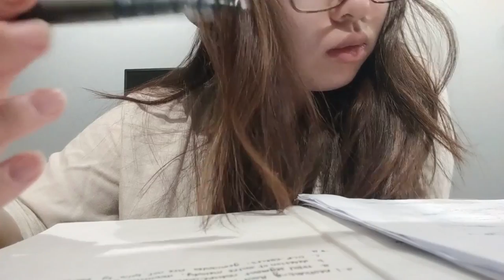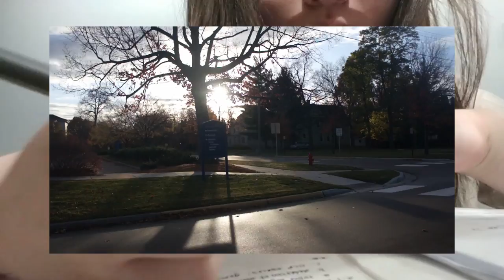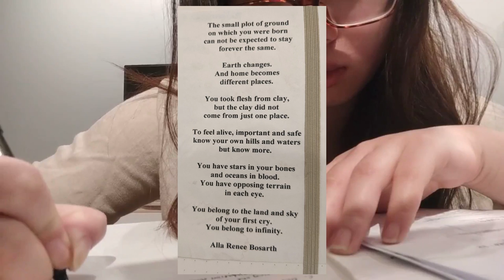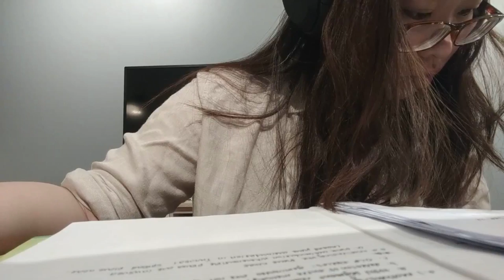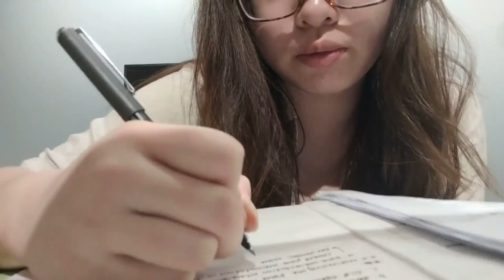leaving and missing somewhere you love | Anteaters Manny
In which Alex talks about missing somewhere she really really really loves. I may or may not have cried multiple times writing/ tapping/ editing this video. You have been warned.

This is also uploaded around 11:58 central time  (12:58 eastern) on a Sunday night... so it might be punishment worthy. Canada is pretty cold these days i suppose...